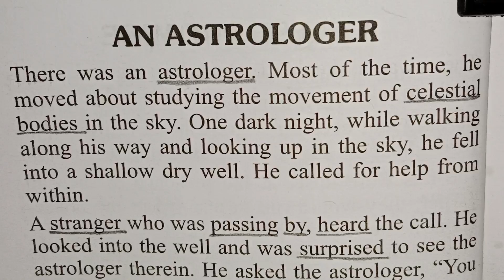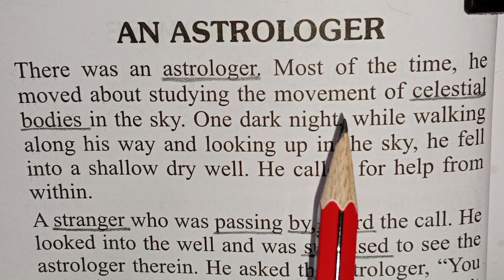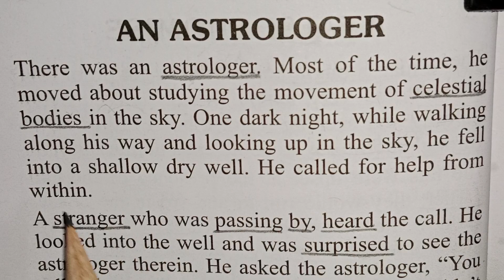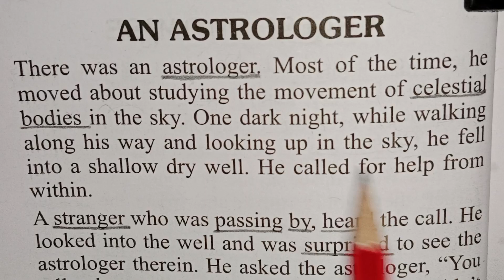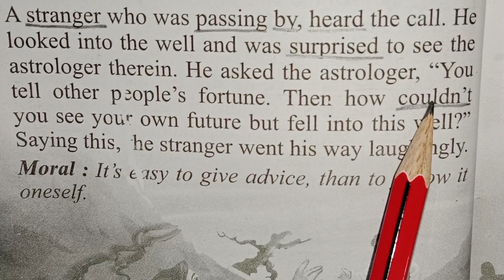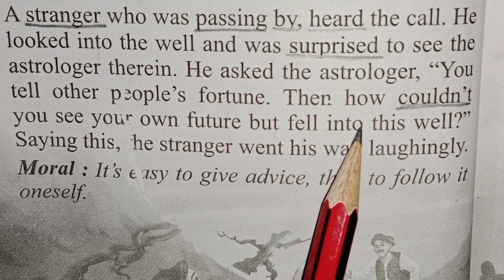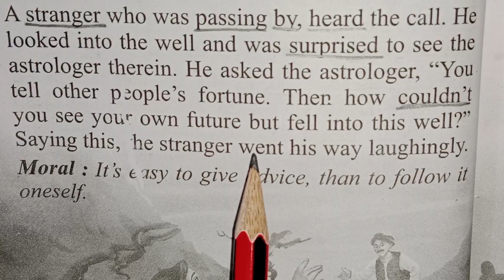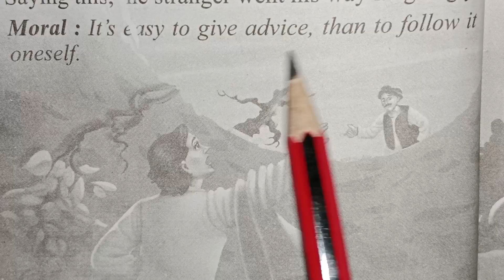(AN ASTROLOGER) English story reading with hindi translation